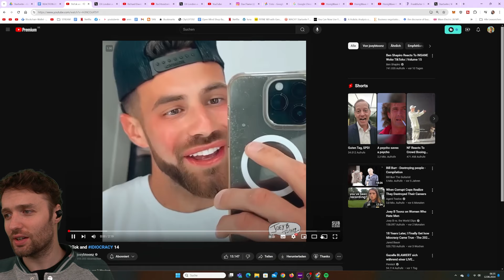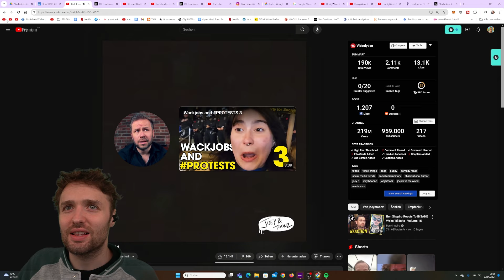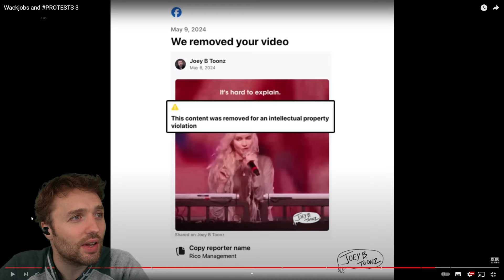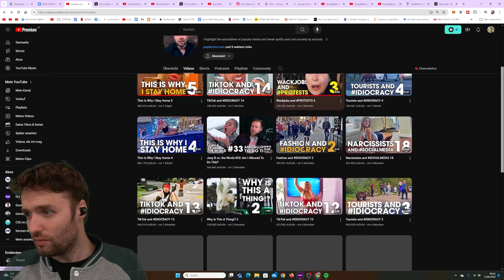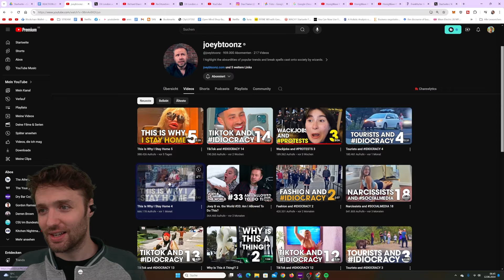OPEN MIND reagiert auf "BESONDERE" MENSCHEN🫠 | @joeybtoonz Reaction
MEIN AMAZON-STORE:

Mein interaktives Trip-Buch auf Amazon bestellen:

25 Euro Gratis Reiseguthaben, wenn ihr euch über meinen Ref-Link bei Airbnb eine Reise für über 65 Euro bucht:

BTC-Spenden an:
1KKhYPt1LTSJe4DYzuZNYuEmwbJo8cfDRA